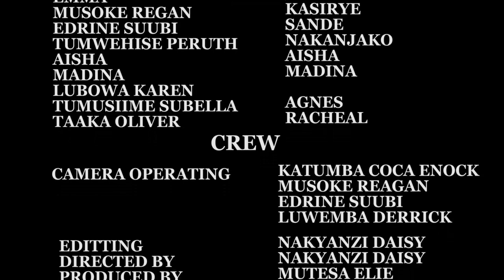MULAMU (my sister's husband) EPISODE 84